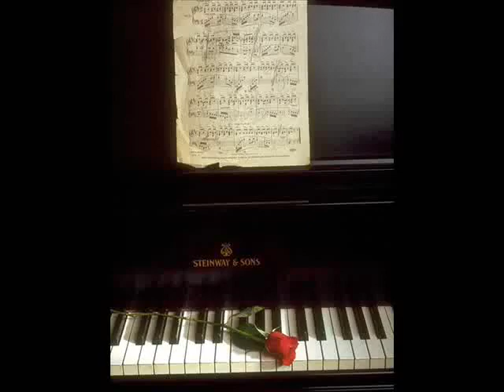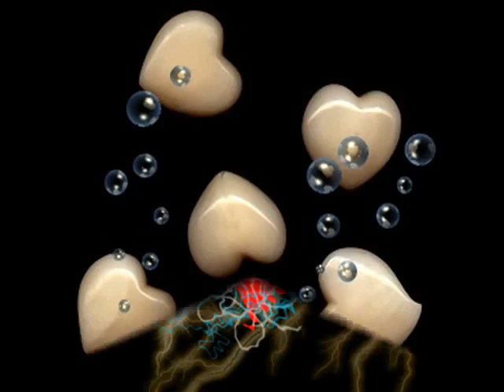Baby i miss you